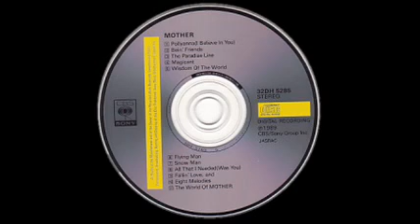Mother 1 ST - 4: Phone and 5: Underground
They're both shorties so I put them together. Phone is a ringtone and underground is dungeon-y.